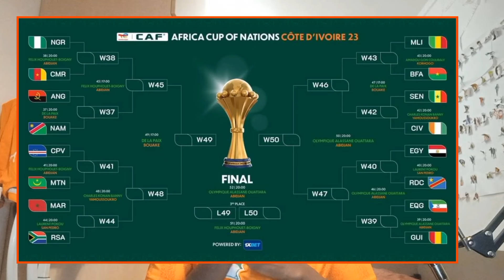MERCI!!!LE MAROC🇲🇦❤️😭 QUALIFIE LA CÔTE D’IVOIRE🇨🇮 /DEBRIEF CAN 2024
Dans cette vidéos on debrief le match  Maroc 1-0  Zambie et les autres matchs Can 2024,la côte d'ivoire est qualifié